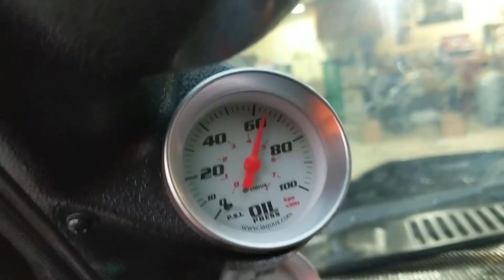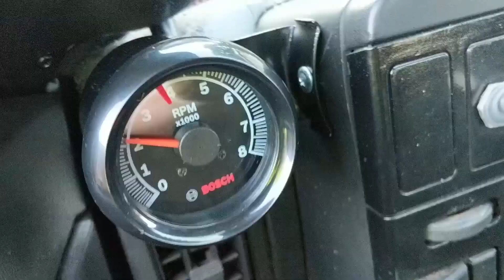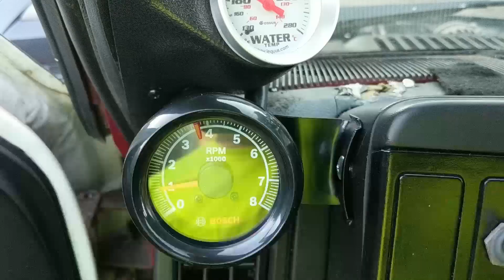Second Attempt at First Start Will it run?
After years of watching @StreetRacingChannel and now @theoldmansgarage I have finally built a truck I can take to the track and have some fun.